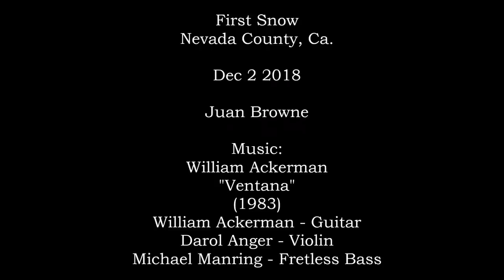First Snow in N. California 2018...Enjoy!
Time for another break ...this is welcome news. Enjoy- Juan.

Filmed on location: Bear Valley, Hwy 20 Nevada County, Ca.